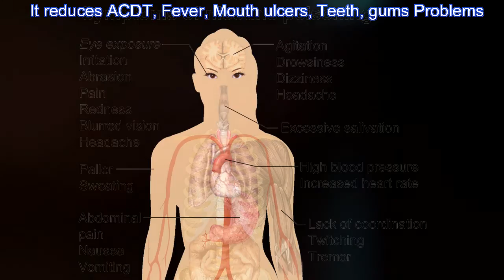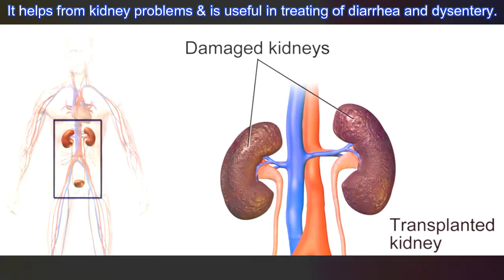38 Health Benefits with Pomegranate! | దానిమ్మపండుతో 38 ఆరోగ్య ప్రయోజనాలు!